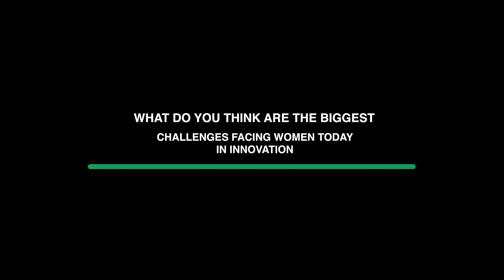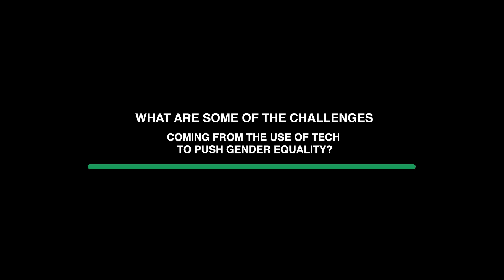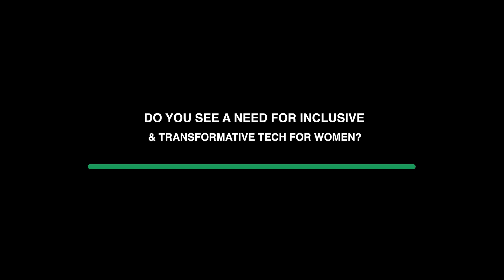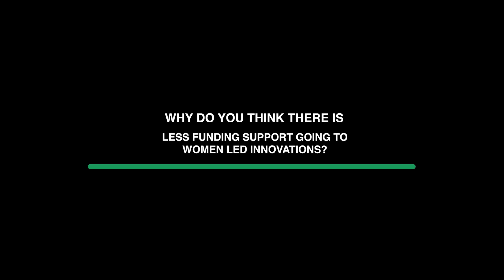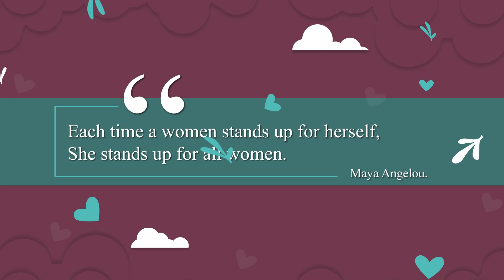International Women's Day 2023 - Tulinagwe Mwampanga, Community Manager (Tanzania)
In celebration of International Women's Day, 2023, our Tanzania Community Manager shares her thoughts on Women in innovation and technology, how she started her career, and how she's navigating through it all to champion for more women to join the industry.